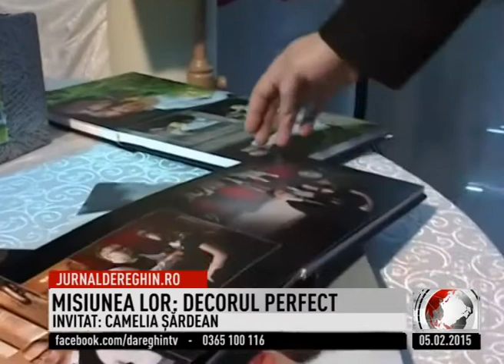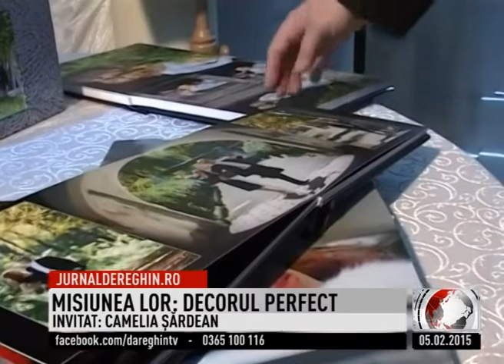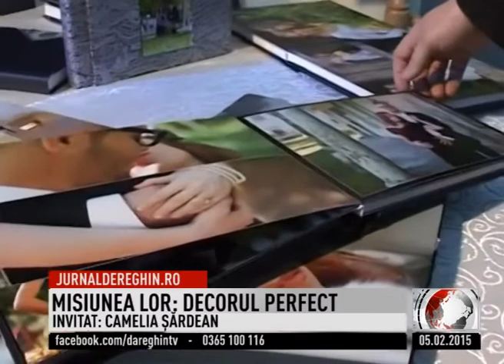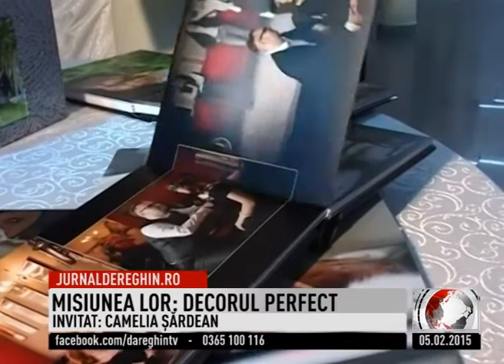MISIUNEA LOR: DECORUL PERFECT(2015 02 05)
Din culisele artei decorative, descoperim că pe lângă pasiune şi talent, munca şi implicarea joacă un rol definitoriu în pregătirea în detaliu a unui eveniment.